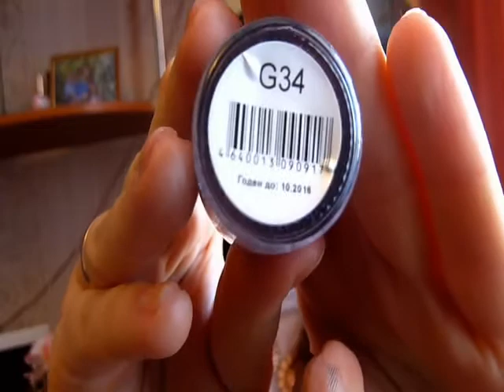Поздравление, благодарность вам + посылка от Катюши Органик)))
У меня появилась группа! Давайте общаться)))